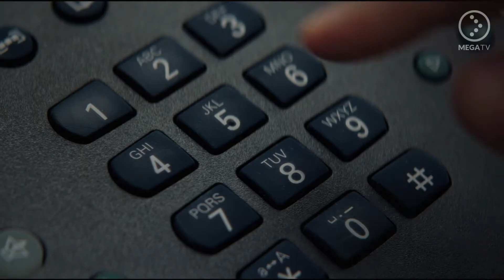Mega Travel - La mejor operadora de Viajes a cualquier lugar del Mundo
MEGA TRAVEL
Marcamos el destino
Compañía especializada en organizar y programar viajes internacionales para turismo cultural, receptivo y emisivo. Fundada en México en el año 1999; nos hemos destacado como la mejor Operadora Turística en México, Argentina, Colombia y Panamá.

Contamos con oficinas de operación y comercialización en Emiratos Árabes Unidos, Turquía, Francia y España.